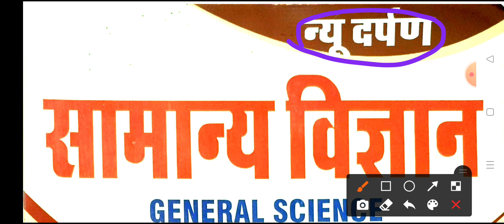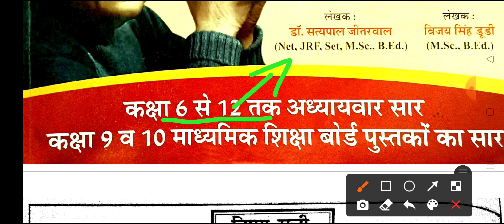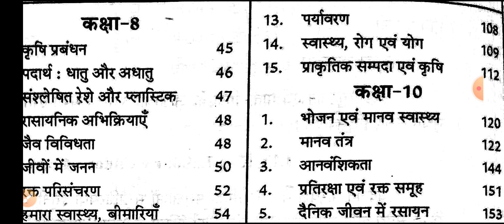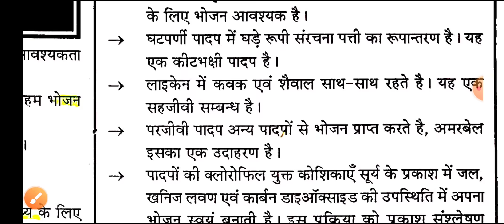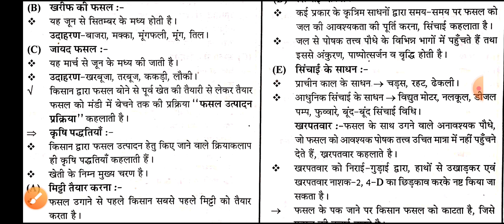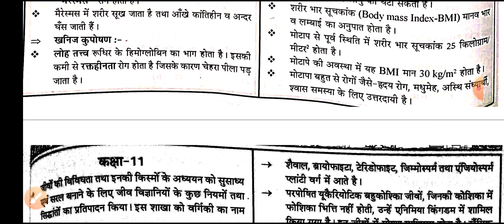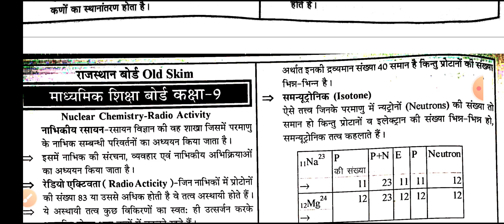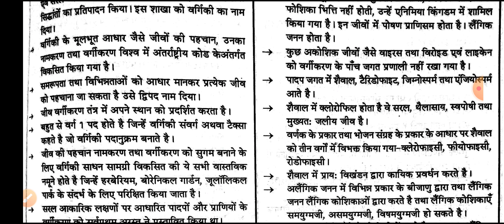New Darpan Ncert Pattern//General Science 2023 Book//All Details This Video with Pdf & objective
samanya Gyan Darpan NCERT Book
class 6-12th general science